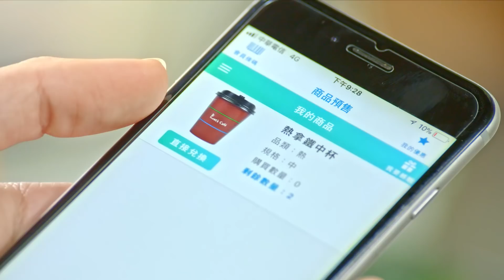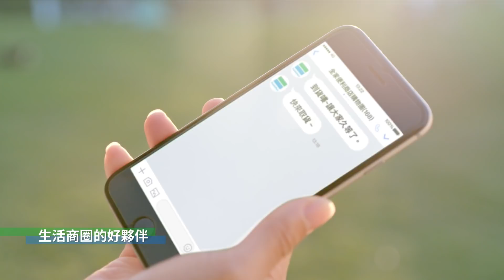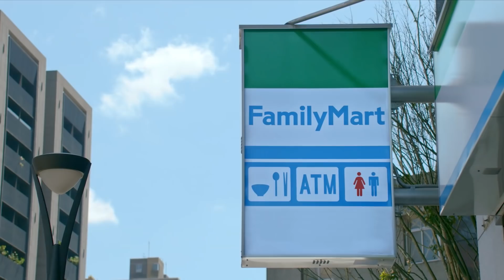2018 年 全家便利商店 企業形象影片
源自日本的全家便利商店，秉持「顧客滿意，共同成長」理念經營事業，在地深耕。

邁入30年，全家一步一腳印，腳踏實地的逐漸茁壯；更傾聽社會大眾的聲音、跟隨時代的脈動不斷革新變化。

這一切，都感謝有你的支持和敦促，讓我們與你分享每一步的成長和喜悅，期待未來一同達成全新事紀！